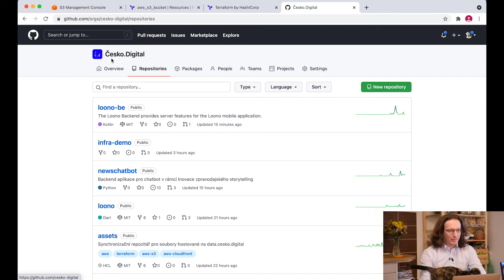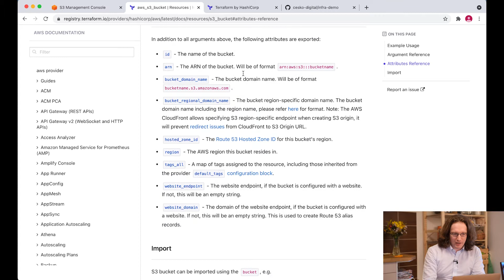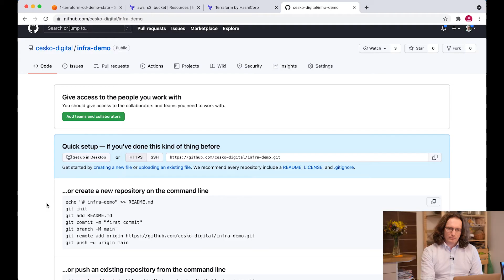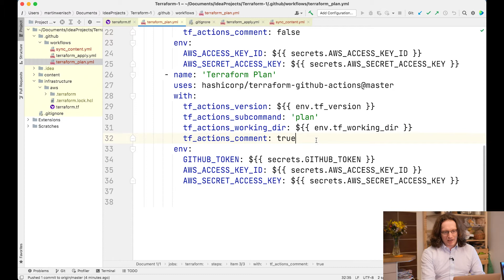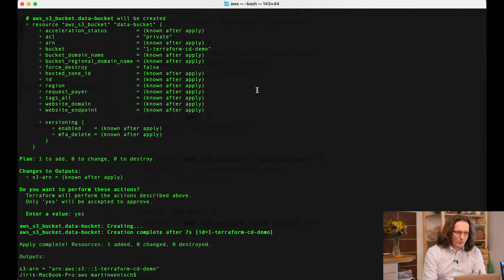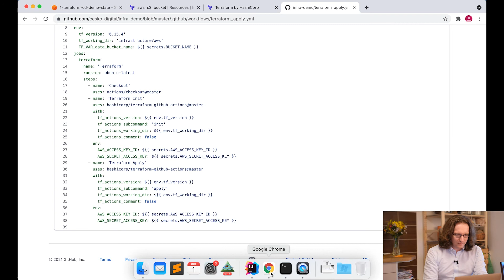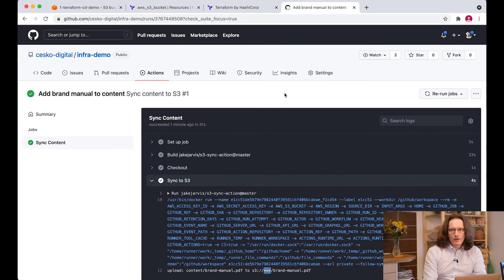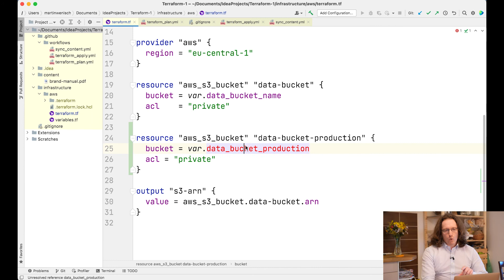DevTalk #1 - Infrastruktura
V prvním díle DevTalku se podíváme na infrastrukturu a DevOps, tak jak se na něj koukáme v rámci Česko.Digital. Na příkladu si ukážeme Terraform, Github Actions a jak to vše zapadá do našeho dobrovolnického workflow.